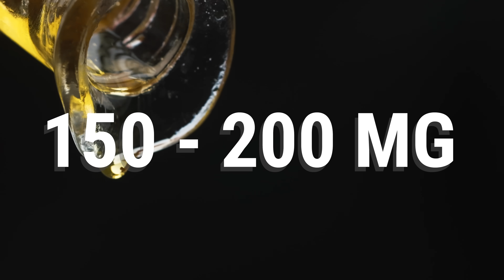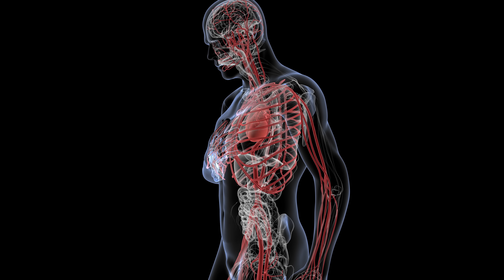COME 1 CUCHARADA DE CHÍA TODOS LOS DÍAS Y DESCUBRE LO QUE PASA EN TU CUERPO | BENEFICIOS DE A CHÍA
Dr. Carlos Jaramillo:
Hoy vamos a hablar sobre las semillas de chía, un superalimento lleno de beneficios que ha ganado mucha popularidad en los últimos años. Se han atribuido muchos beneficios a estas semillas, como la pérdida de peso, la corrección del estreñimiento y la protección cardiovascular y cerebrovascular. Sin embargo, quiero hablarles sobre los beneficios reales de las semillas de chía, los mitos que existen en torno a ellas,las propiedades de la chía y  los nutrientes que contienen y cómo incorporarlas en la dieta de manera segura.

Las semillas de chía son extraídas de una planta que se seca y se encuentran principalmente en países como México. Al analizar su composición nutricional, podemos ver que es una buena fuente de fibra, tanto soluble como insoluble, lo cual es importante para la salud cardiovascular, la prevención del cáncer, la alimentación de la microbiota y otros beneficios. Además, es una buena fuente de proteína y tiene un perfil de aminoácidos que puede ayudar a equilibrar la ingesta diaria de proteínas.

El perfil de ácidos grasos de tipo Omega 3 de las semillas de chía es bueno, pero es importante tener en cuenta que estos ácidos deben pasar por procesos bioquímicos antes de convertirse en Epa y Dha, que son las formas más activas. El 20% de los ácidos grasos de las semillas de chía se definen en Epa y Dha, por lo que no son la mejor fuente para una terapia de intervención de Omega 3. Las semillas de chía también tienen un perfil antioxidante y un contenido bajo de algunos minerales y vitaminas.

Es importante mencionar que los adultos necesitan alrededor de 35 gramos de fibra al día y que una cucharada de semillas de chía puede proporcionar hasta 10 gramos, lo que equivale a aproximadamente el 30% de la ingesta diaria recomendada. Por eso, recomiendo incorporar entre una y dos cucharadas de semillas de chía en la dieta diaria, ya que se ha demostrado que es seguro. Entonces, come chía todos los días y mira lo que ocurre con tu cuerpo.

0:00 Tantos MITOS al rededor de la CHIA
0:59 De dónde viene la CHIA
1:12 Que beneficios tiene la CHIA
2:18 La grasa natural de la CHIA
2:53 ¿Cuanto de esto absorbo?
3:27 Las vitaminas y minerales
3:48 El inmenso aporte de fibra
4:06 ¿Cual es la dosis adecuada?
4:13 Los MITOS de la CHÍA
5:04 Los beneficios reales de la Chía
6:30 ¿Cómo comer chía?
7:07 Mi receta favorita
7:48 Los riesgos de la chía
8:41 ¿Qué pasa con la presión arterial?
8:55 ¿Y si soy alérgico a la chia?
9:14 Entonces ¿Son un super alimento?

MIS PRODUCTOS RECOMENDADOS EN AMAZON

Mi página web oficial
Realización y Dirección: El Laboratorio